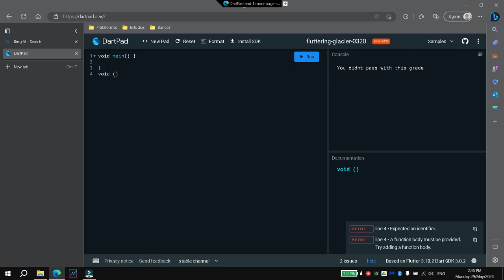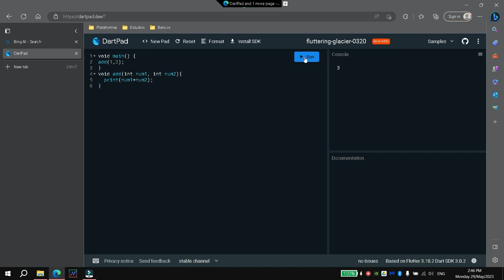Create functions that don't return a value in dart